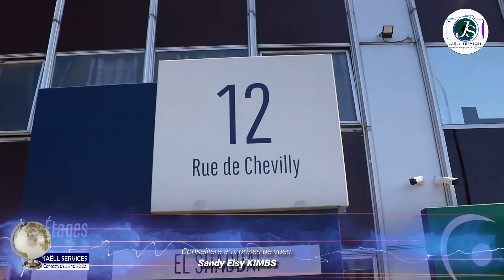Mariage coutumier de Rhode & Noé à Fresnes